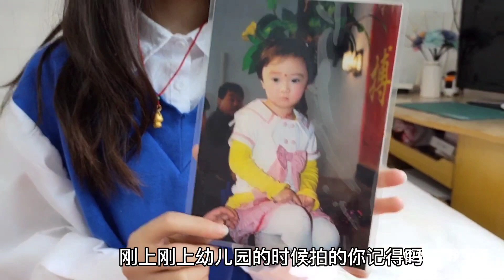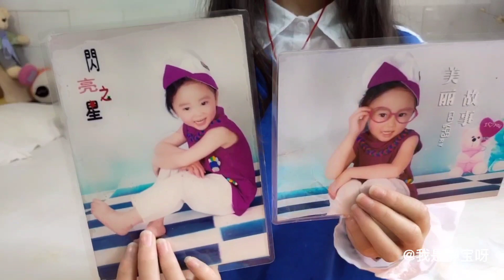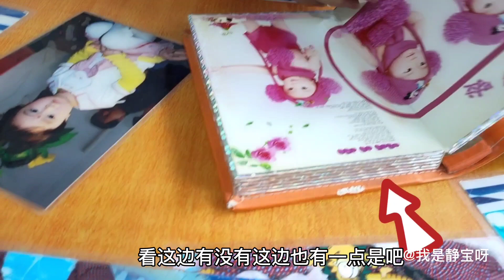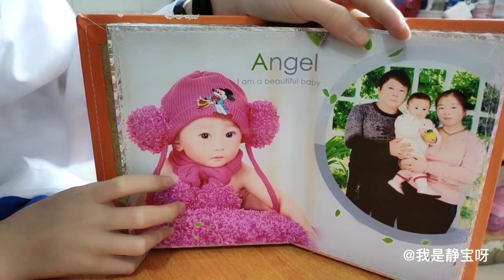静宝翻看小时候的照片，直呼好丑小手像鸡爪，相册还被老鼠啃【我是静宝呀】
催更催的我都不知道要拍什么好，今天就来带你们看看我的小时候吧，还可爱嘛？